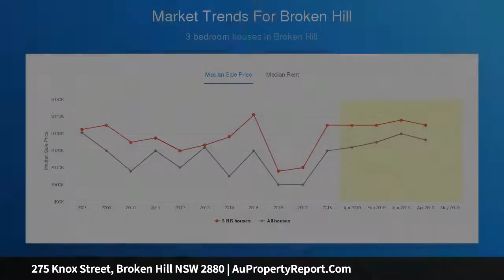275 Knox Street, Broken Hill NSW 2880 | AuPropertyReport.Com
275 Knox Street, Broken Hill NSW 2880
Property Type: house
Bedrooms: 3
Bathrooms: 3
Car Space: 0